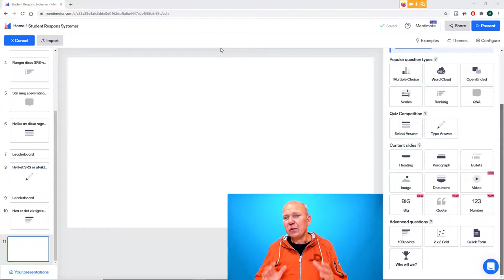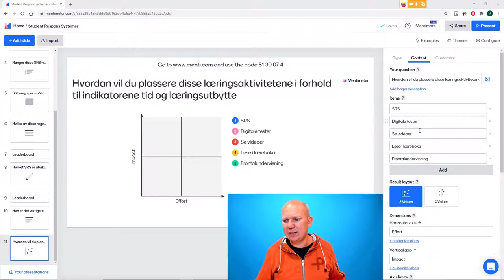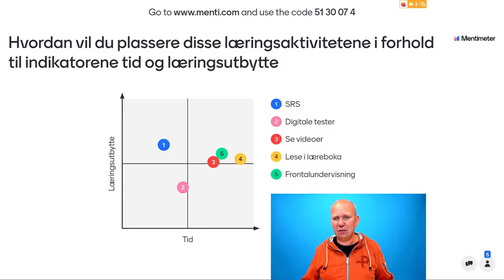2x2 Grid - Mentimeter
2x2 Grid - Mentimeter